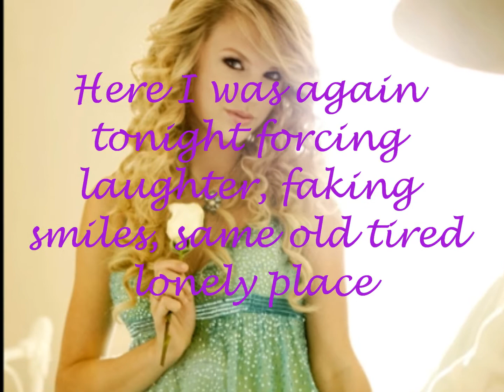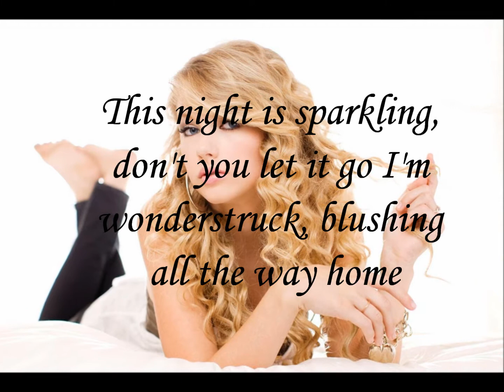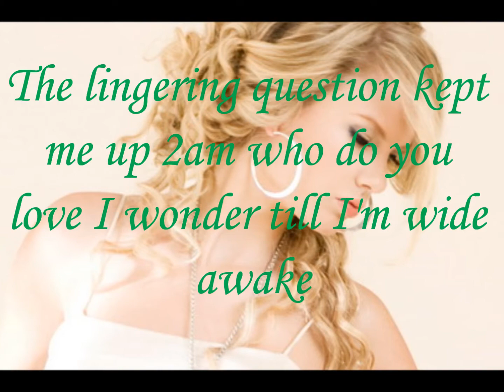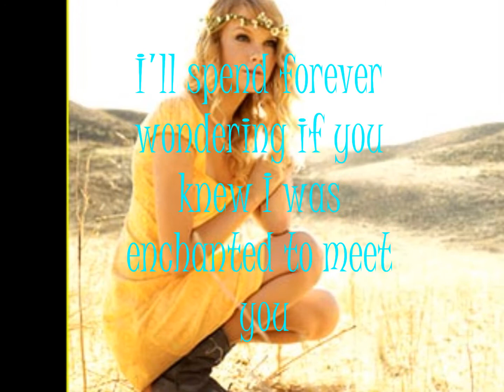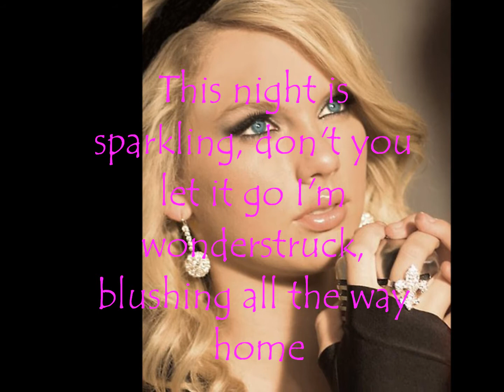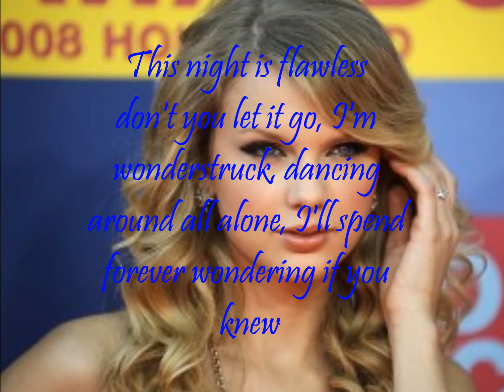Taylor Swift - Enchanted